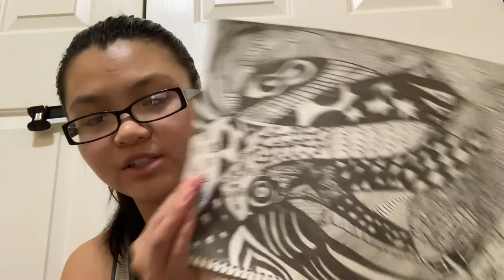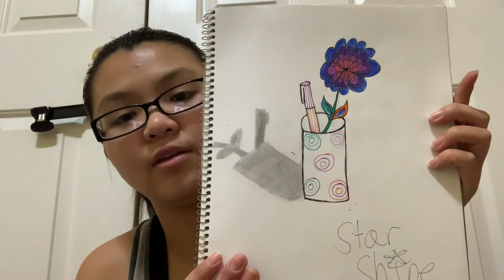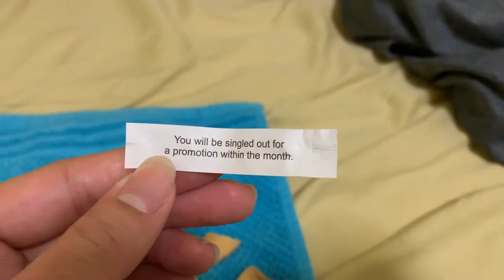What's In My Sketchbook? | Vlog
I am just basically showing through my high school sketchbook and reacting to some cringe ones. And just have somewhat boring life, but  did eat good food with my mom after going out. Not sure if I want to go back to my old hobbies such as singing or drawing I don't know. I hope you guys enjoy this vlog.

Artist: Joakim Karud
Track: Waves
Genre: R&B & Soul

Title: And So It Begins
Artist: Artificial Music
Genre: R&B & Soul
Mood: Romantic

Artist: Joakim Karud
Track: Good Old Days
Genre: R&B & Soul